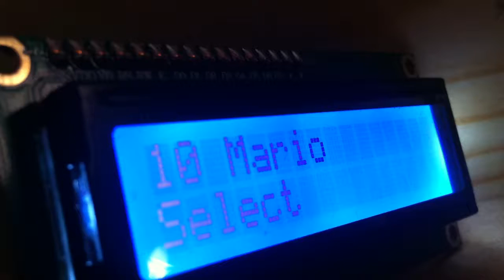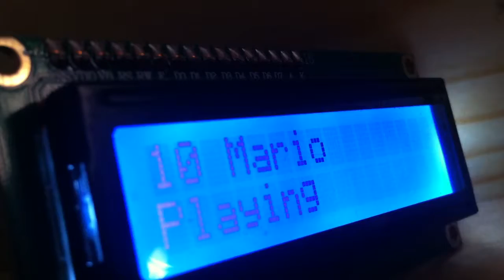[Orqueta314] Super Mario Bros.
Melodía de Super Mario Bros. reproducida usando tres disqueteras y una Arduino UNO.

Super Mario Bros. tune performed with three floopy drives through an Arduino UNO.